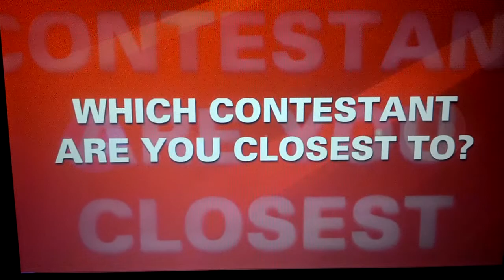X Factor USA Contestants - BFF's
The top 12 reveal which contestants they have grown closest with during the show

I recorded this from the x factor usa website off my laptop using my phone, so the quality isnt exactly top notch. I just thought that all the international Warriors out there would appreciate seeing this since they can't see the videos that are on the x factor website.

Fair warning though: all the x factor videos I post have CeCe in them. I'm a dedicated CeCe warrior and I want everyone to see the side of her that the producers didnt show